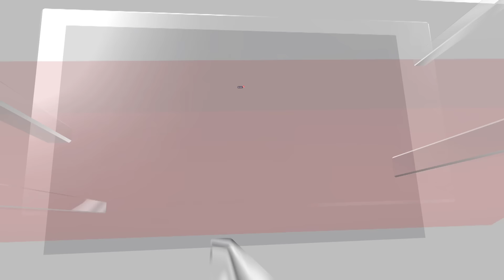Lok Sabha Elections 2024: FM Nirmala Sitharaman Confident Of NDA's Third Term | BJP | N18V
In an exclusive interview to News18, FM Nirmala Sitharaman said:
PM giving attention to south India in larger policy space.I PM has done lots for development here like defence corridor. Congress has lost its ground in tamil nadu.Its second to dmk in Tamil Nadu.
Congress does not kn ow what is in the interest of Tamil Nadu.PM message is that I want every state to be developed.